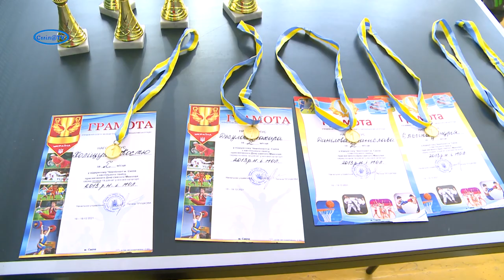Відкритий Чемпіонат м. Сміла з настільного тенісу